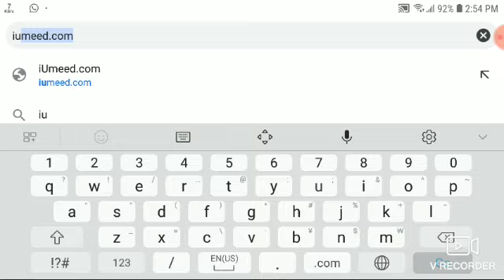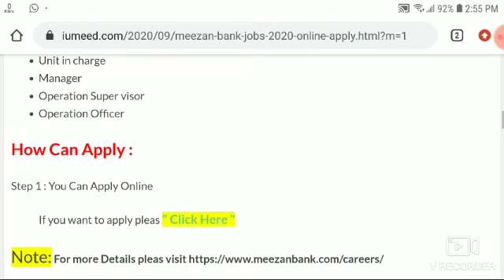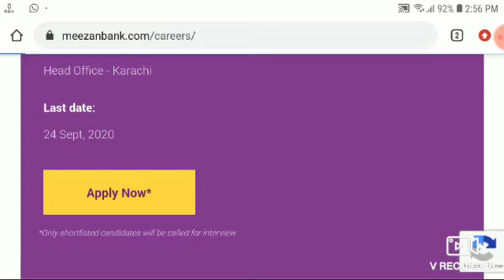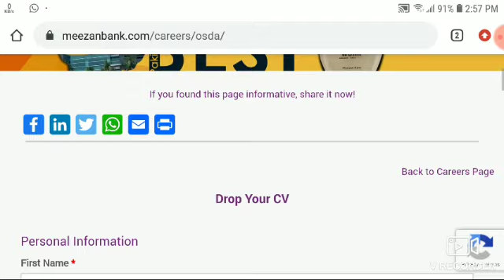Bank Jobs 2020 - all pakistan - online apply